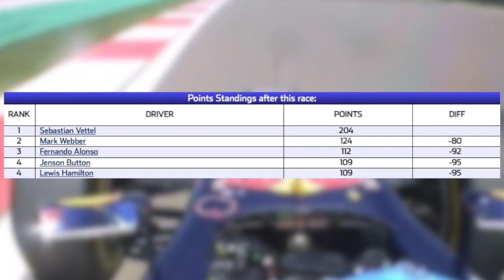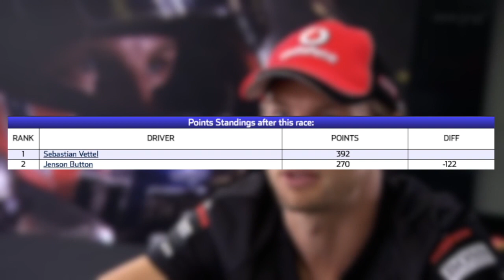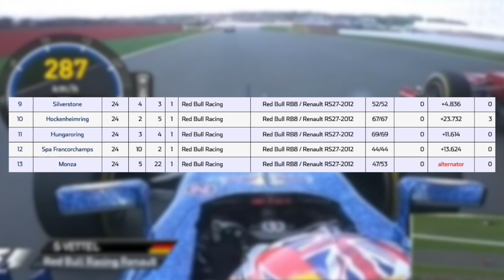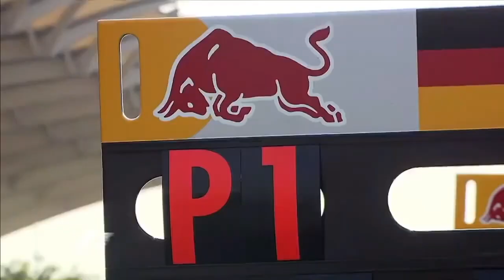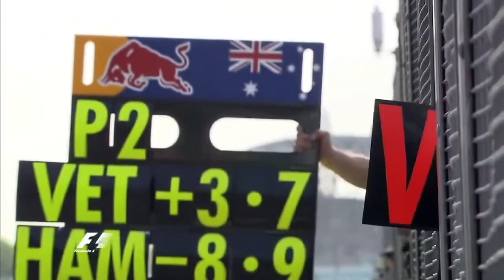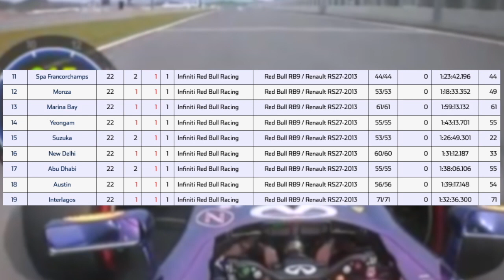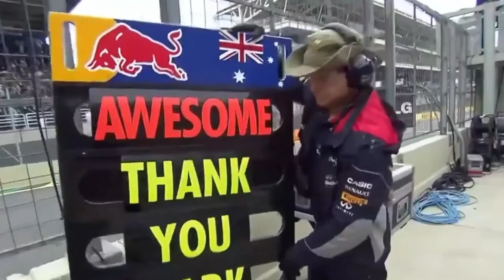Championship Seasons: Sebastian Vettel 2011-2013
New year, new chapter, new video! Quite fitting that I'm talking about Sebastian Vettel in this presentation considering he's recently retired from Formula 1. In this video as you can see from the title and thumbnail, I discuss what went down from Vettel's dominant years with Red Bull from 2011, 2012, and 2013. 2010 is kinda not talked about much as I already covered up a video on that on December 15th, 2020. After nearly 3 years, a follow-up from that video is this very video right here as again; discussing Vettel's remaining 3 F1 titles. This one took me approximately 7 months to complete and finally got it done for you all to sit back and enjoy!

2011 -
Starts: 19
Wins: 11
Podiums: 17
Poles: 15
Laps Led: 739
Average Finish: 2.7

2012 -
Starts: 20
Wins: 5
Podiums: 10
Poles: 6
Laps Led: 368
Average Finish: 5.3

2013 -
Starts: 19
Wins: 13
Podiums: 16
Poles: 9
Laps Led: 684
Average Finish: 2.6